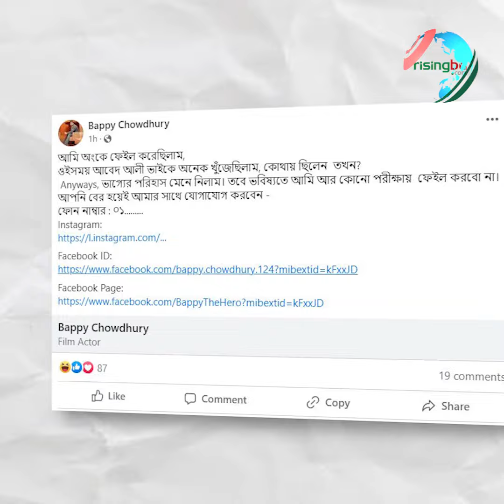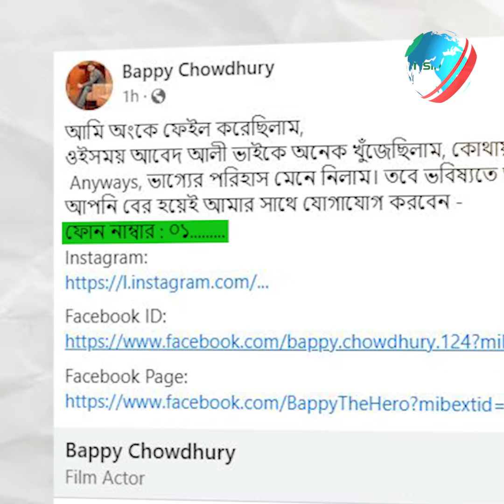প্রশ্নফাঁস কাণ্ডের আবেদ আলীকে খুঁজছেন বাপ্পি! | Syad Abed Ali | Bappy Chowdhury | RisingBD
প্রশ্নফাঁস কাণ্ডের আবেদ আলীকে খুঁজছেন বাপ্পি!